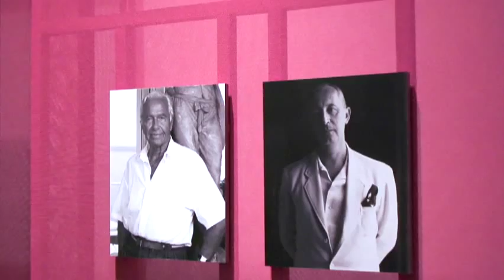Dior Illustrated: René Gruau and the Line of Beauty